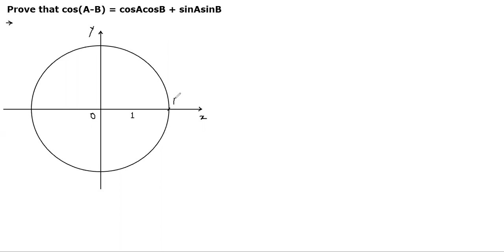cos(A-B) = cosAcosB + sinAsinB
Trigonometry Basic Formula